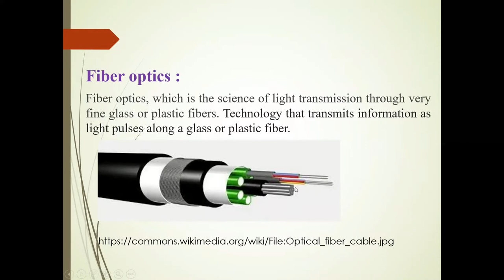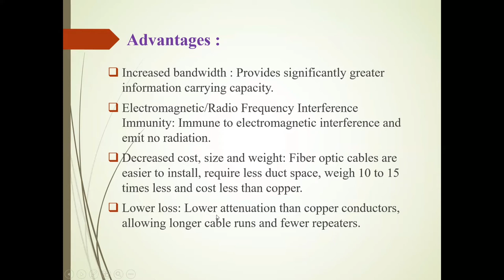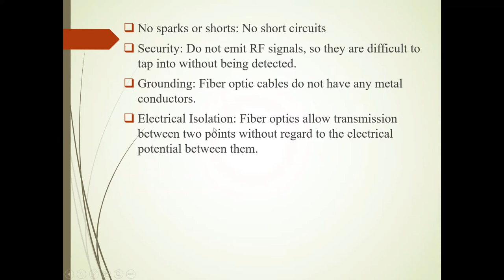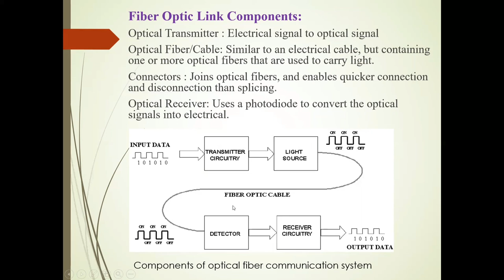Basics of optical fiber